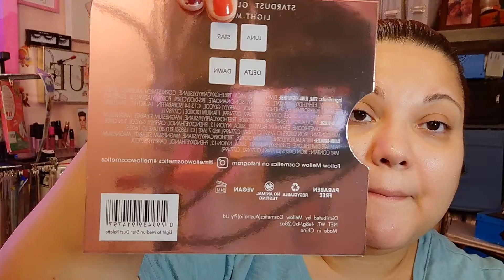Unboxing and Collab MELLOW Cosmetics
Checkout mellow cosmetics on Instagram

Use **my link** below for money off  and use code **MELLOW15**

**Checkout my Avon link**

**follow icypristineofficial on Instagram ** use my link for $$ off

Are you ready to hit the town and need some fashionable sunglasses? Check out @raynrose.official @raynrose.trends